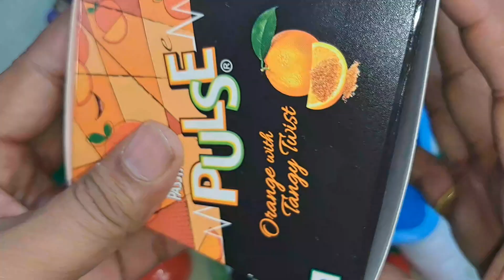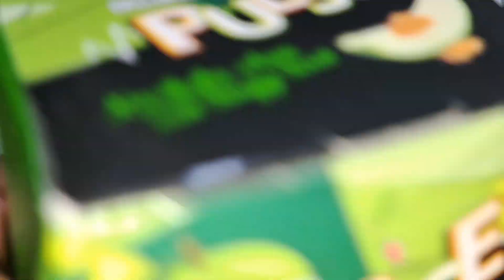Lots of✌️ PULSE 🍒 UNBOXING CAPTAN AMERICA 😍AND SPIDERMAN 🍬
satisfying candy lolipop unboxing
lollipop opening
lollipop candy
lollipop shorts
lollipop chocolate
unboxing asmr candy chocolate
dairy milk chocolate
chocolate unboxing asmr KitKat chocolate
Cadbury Celebration

unboxing lollipop
lollipop unboxing video
unboxing big lollipop
giant lollipop unboxing
lollipopz unboxing

boomer chewing gum
boomer chewing gum making
boomer chewing gum bubble
boomer chewing gum review

orbit mint
orbit mint gum
orbit sweet mint gum
orbit sweet mint
orbit wintermint gum
orbit professional mint

dairy milk unboxing
dairy milk chocolate
dairy milk set
dairy milk heart blush unboxing
dairy milk chocolate unboxing

lbibna Review
Asmr Doll
Candy Braght TV
Bright Moo TV